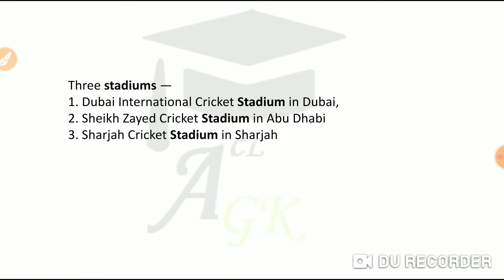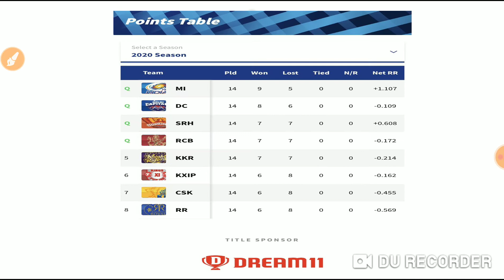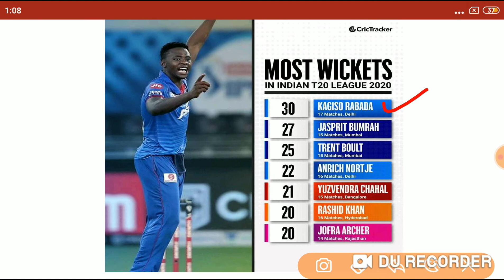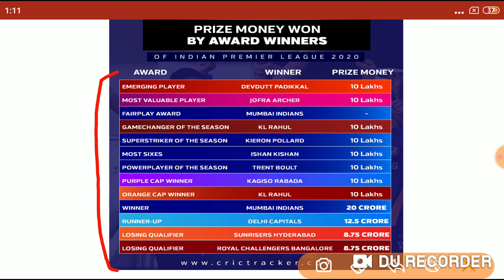IPL 2020 Gk | IPL 2020 All Questions || IPL 2020 Current Affairs || Sports Current Affairs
In this Video, I have discussed about all the facts about IPL 2020 , Which will help you in all upcoming Civil Services Exams,